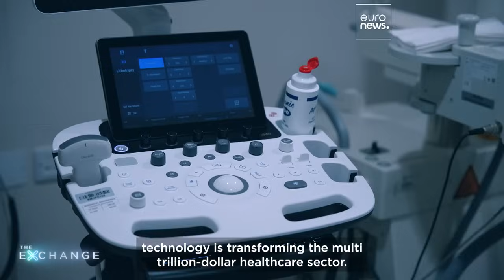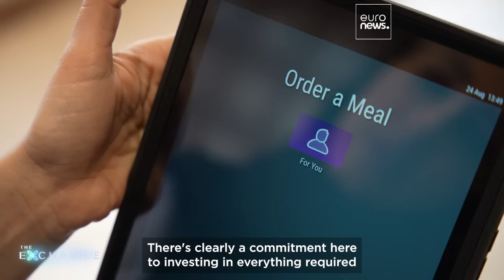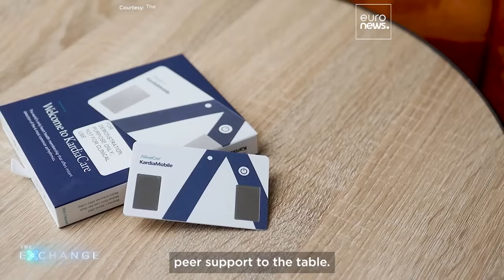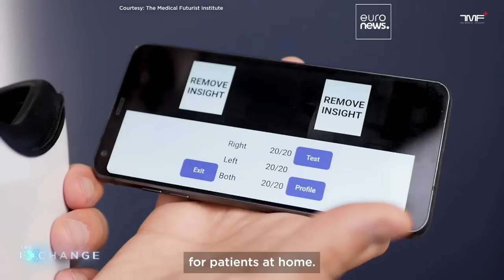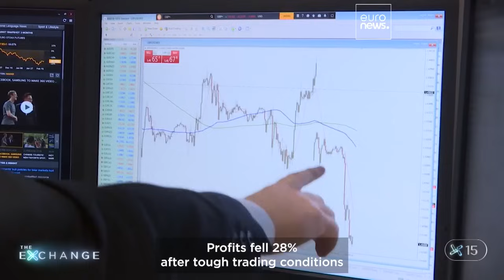How AI and Robotics are transforming the $9 trillion healthcare sector | The Exchange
The global healthcare sector is valued at $9 trillion, which is 11% of the world’s GDP. This mammoth market is being transformed by advances in both robotics and artificial intelligence. At the same time a range of new patient apps are empowering people to take control of their own health data.